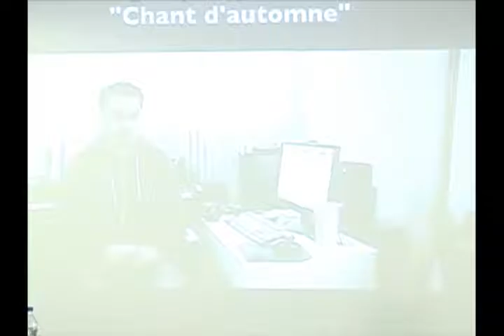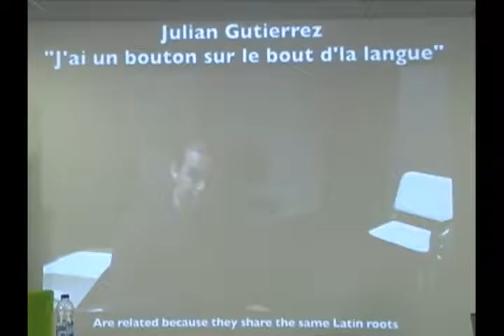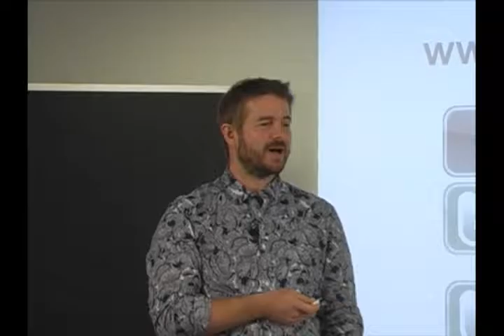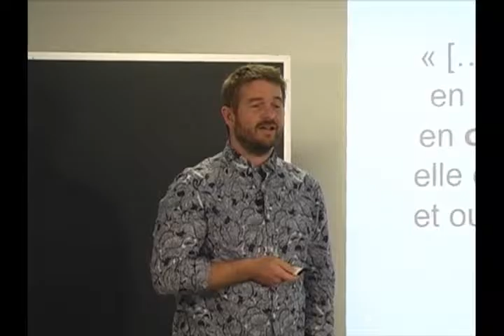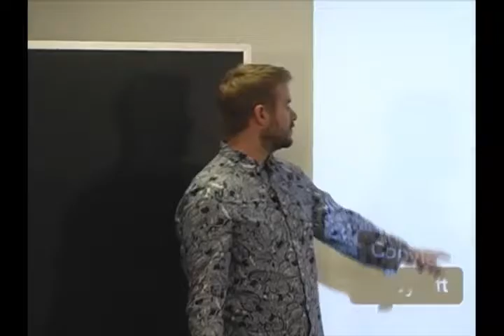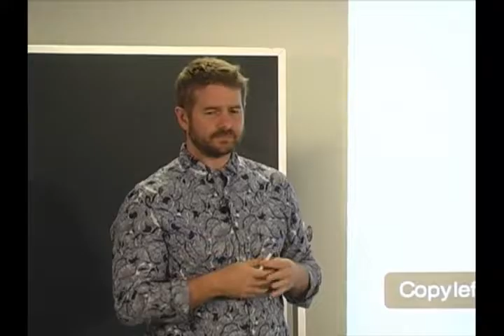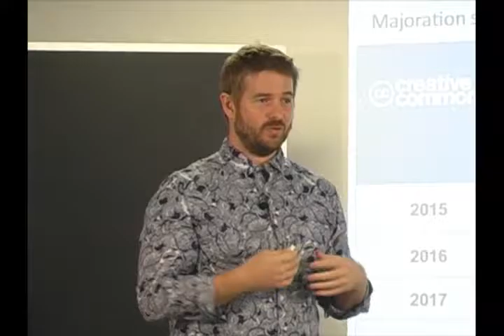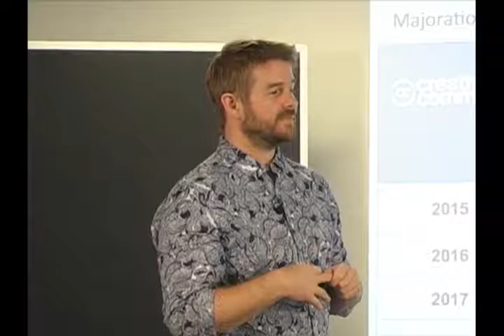Séminaire CEFAN 2016 Musique et diffusion numérique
13 octobre : Musique et diffusion numérique

Serge Lacasse – Professeur en musicologie, Université Laval, « Remixer la chanson québécoise : remixer les identités »

Guillaume Déziel – Conseiller en développement artistique, « Licences Creative Commons en musique ».